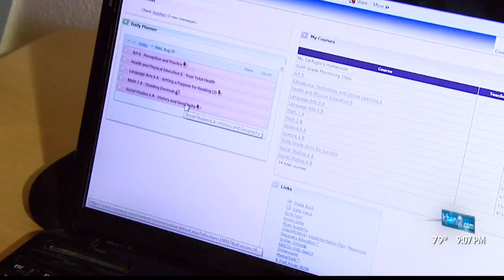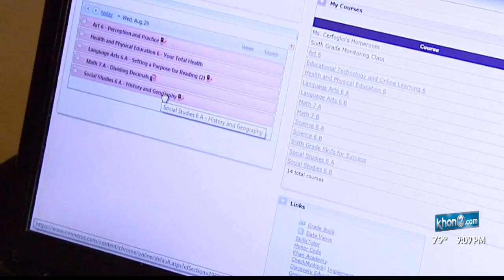Working families looking for solutions with distance learning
Many working families are facing a difficult choice as the start of the new school year gets closer. Who will take care of their kids when they’re distance learning?